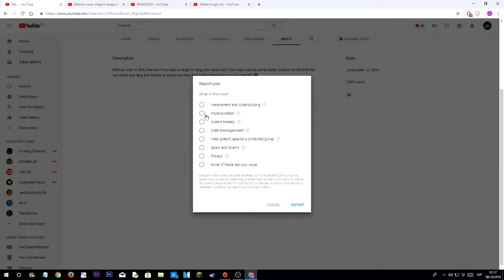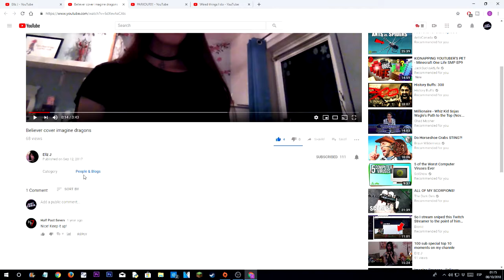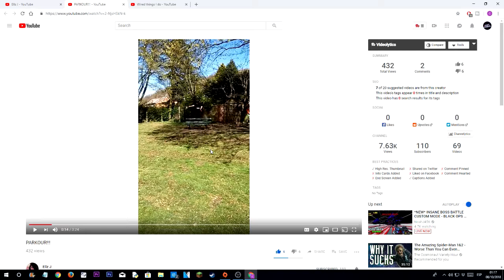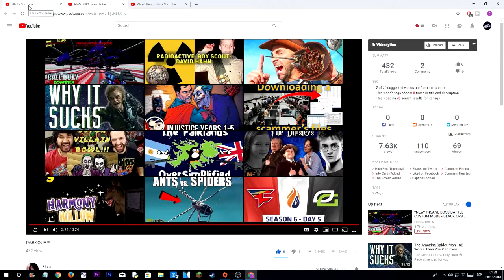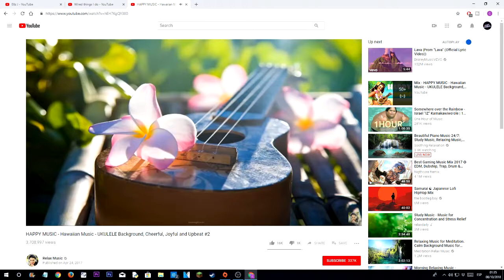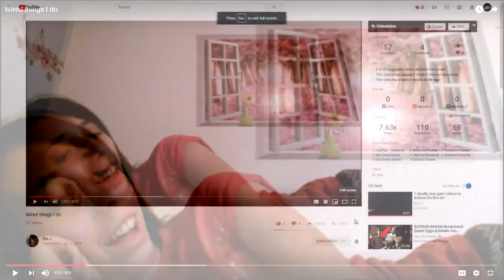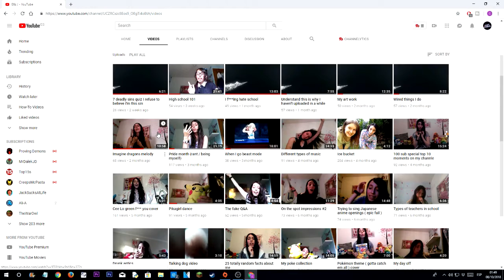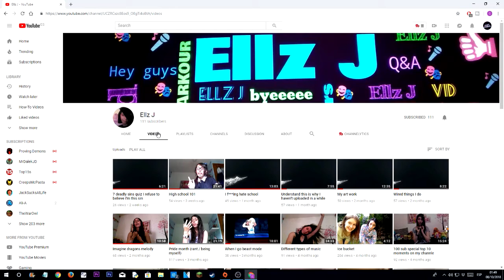Channel Review - EllzJ (no clickbait 100% real shit)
Welcome back to another video, I have been away for sometime, and I will talk about what happened, in some other video. For now, please enjoy this video on Ellz J.

Please do not go and "witch hunt" this creator, she is still a real person, and my views should not affect your opinion on her. Make sure to give her some love, not hate!